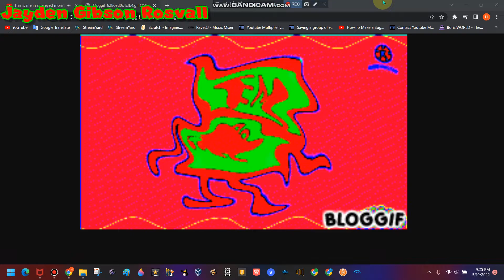This is Ethan Marie May 2022 in one eyed monster